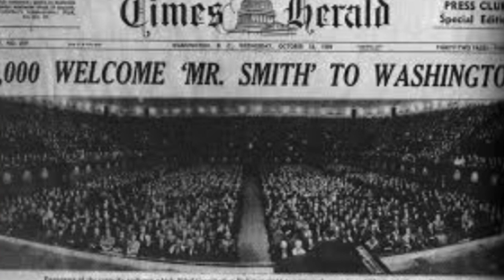"Mr Smith Goes to Washington" - Introduction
A short introduction to the movie "Mr. Smith Goes To Washington", by Kevin Maher, Top10FilmLists.com

Watch the movie at The Bay Theatre, October 23 -25 or from the streaming service of your choice.

Participate in a live Q&A discussion 7:30pm, Tuesday, October 27, 2020.

During the Q&A Discussion you will be able to post questions in the chat area.